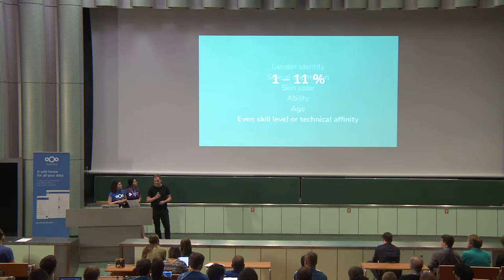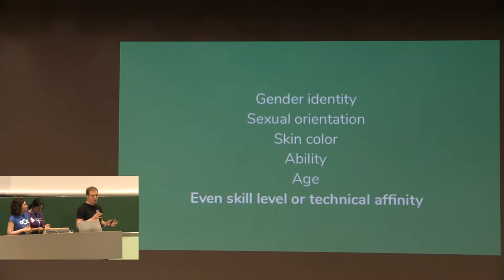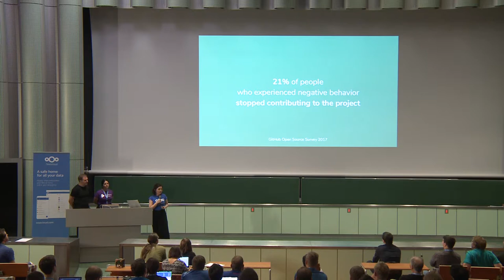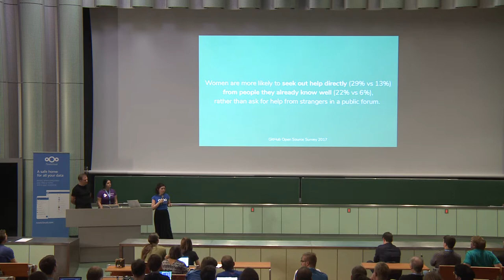Diversity in Open Source Camila Ayres Jona Azizaj Jan Christoph Borchardt